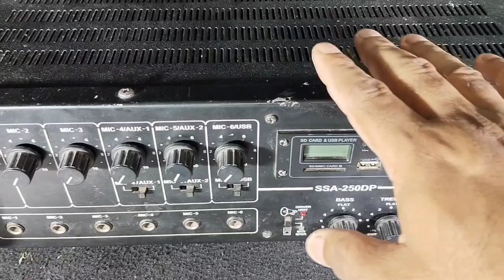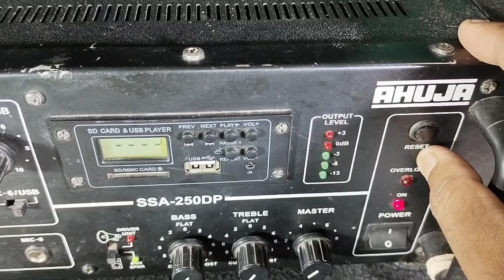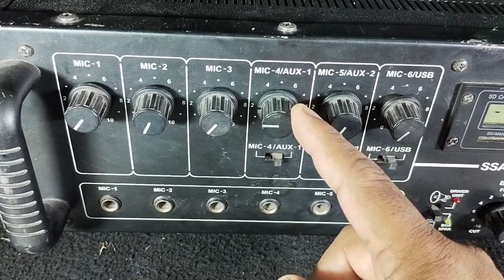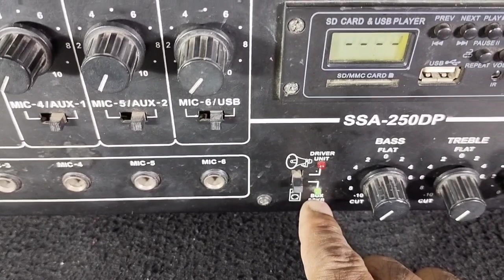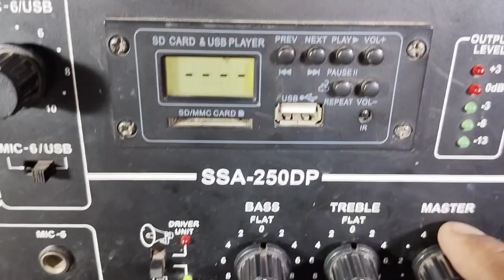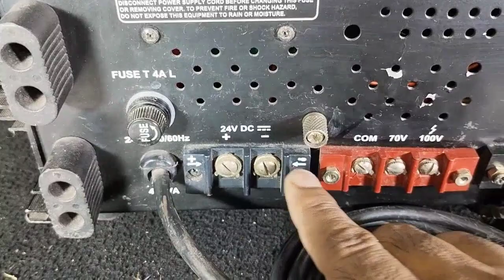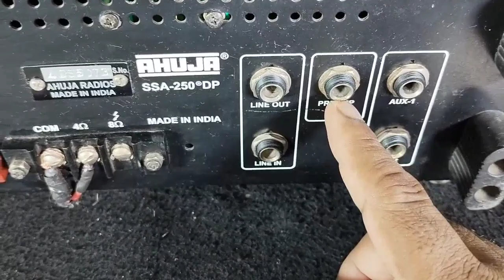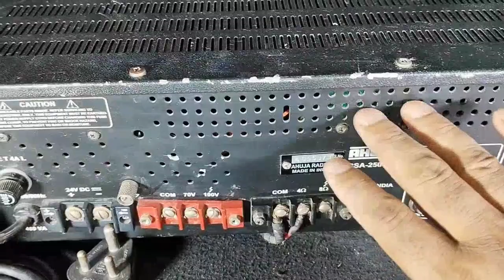AHUJA SSA-250DP Review and Internal Parts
Ahuja ssa- 250dp price rs 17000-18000
Ahuja ssa 250 dp review setting and internal parts
250 वाट एंपलीफायर
ahuja br 250 watt amplifier price 2022
ahuja 250 watt amplifier price 2022
250w ahuja 250 watt amplifier circuit diagram
ssa 250dp ahuja amplifier
ahuja amplifier 250w
आहूजा एंपलीफायर 250 वाट प्राइस
250 ahuja amplifier
250 amplifier
ahuja amplifier 250 m
ahuja 250 watt amplifier ka price
ahuja 250 watt amplifier price
आहूजा 250 वाट एंपलीफायर
ahuja 250 box
ahuja 250 amplifier overload problem
ahuja ssa 250m amplifier price
ahuja ssa 250m speaker connection
ahuja 250
ahuja 250 watt amplifier
ahuja 250 amplifier connection to horn
ahuja 250 amplifier connection to speaker
ahuja 250 amplifier connection
ahuja 250 amplifier price
ahuja 250 amplifier repair
ahuja 250 amplifier connection to mixer
ahuja ssa 250 m 450 w av power amplifier
ahuja ssa 250 dp amplifier
ahuja ssa 250dp amplifier connection
ahuja ssa 250dp amplifier bluetooth connection
ahuja ssa 250dp amplifier price
ahuja ssa 250dp amplifier repair
ahuja ssa 250dp amplifier connection in
ahuja ssa 250dp amplifier
ahuja amplifier ssa 250dp watt price
ahuja 250 watt amplifier speaker connection
ahuja 250 box
ahuja ssa 250dp amplifier connection in telugu